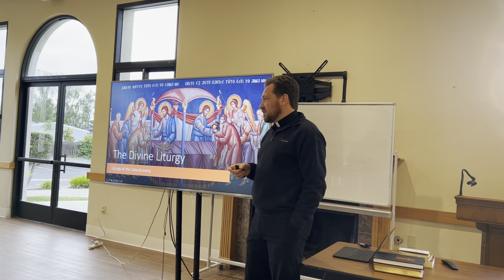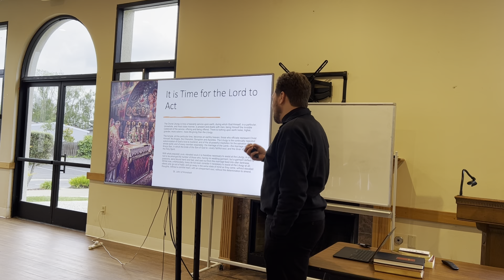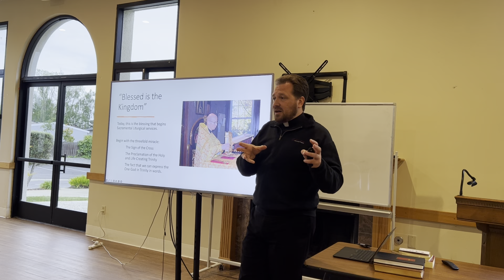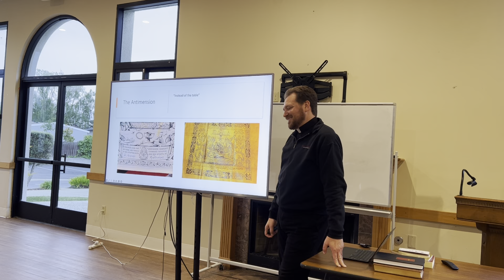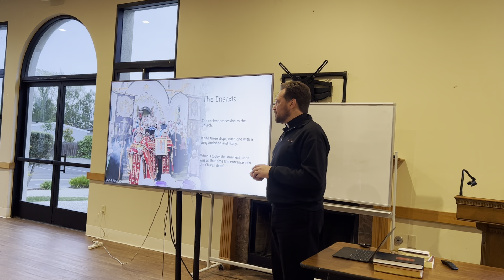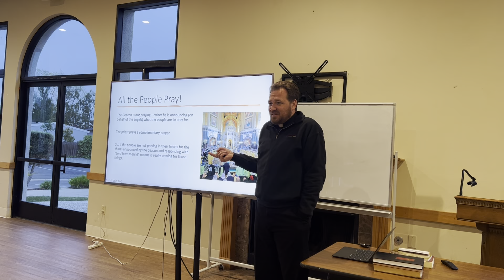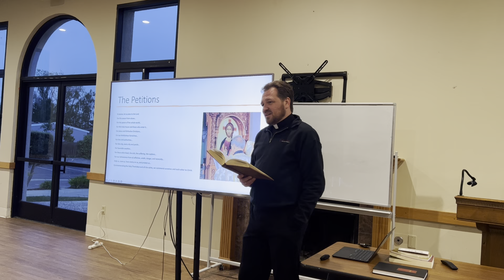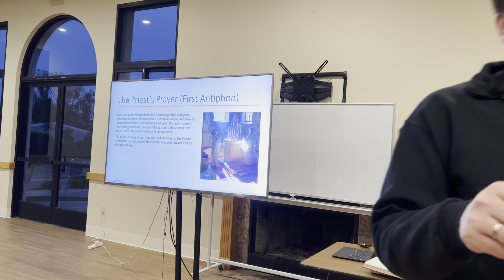Beginning of Liturgy and Litany of Peace